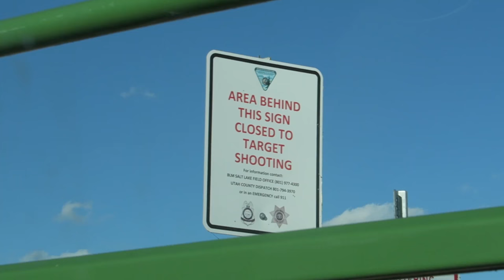Shooting Skeet With My Vizsla | Vlog 70